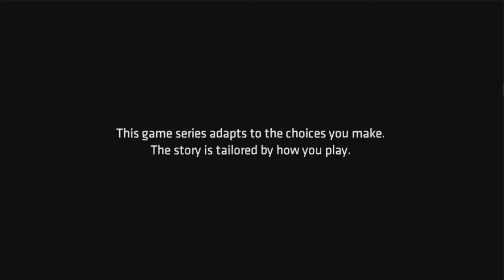Batman: The Telltale series Part 12